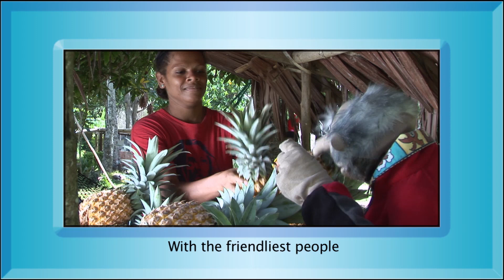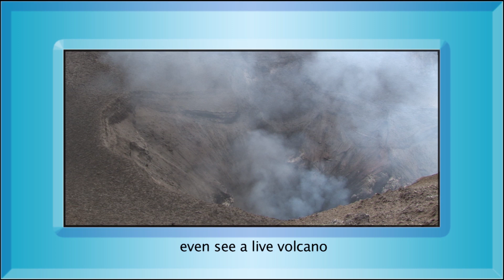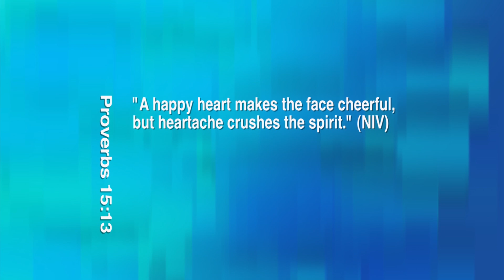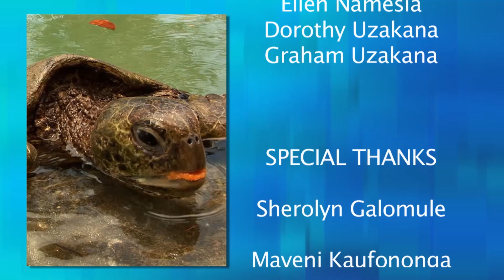Arnie’s Shack in Vanuatu - Episode 1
Join Arnie, Shane, Postman PJ and Ranger Hardy as they explore the friendly Pacific Island country of Vanuatu. See markets, beautiful beaches and even visit a live volcano. Hear the Commissioners sing, meet a clown, see giant turtles and sharks with Ranger Hardy and lots more!

Songs - Ep1 – “Back At The Shack”, “ Back At The Shack Reprise”, “Vanuatu Song”.